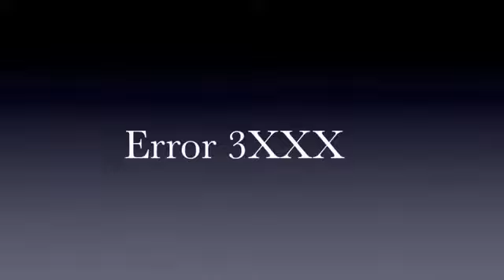How To Fix iTunes Error Code 3XXX for iPhone 2G/3G/3GS/4/4S/5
How To Fix iTunes Error Code 3XXX

Request Videos For Anything Concerning Iphone Tweaks & Hacks!
S/O to Zami for using his music!